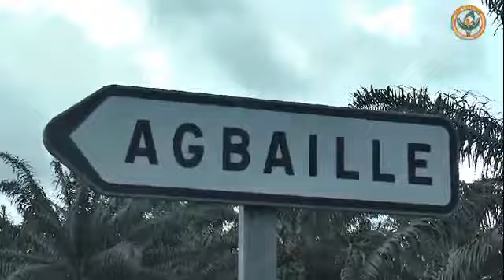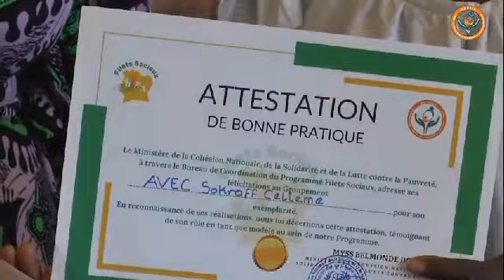Lutte contre la pauvreté : Visite du Groupement AVEC " SOKRAFF CELIEME " à Agbaille (Dabou)